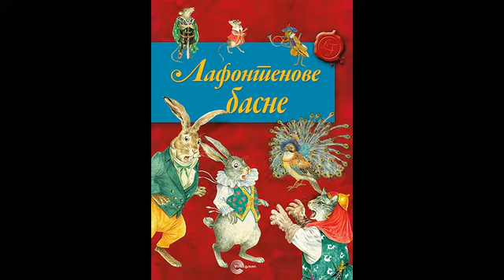Lafonten - Ostriga i parničar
Uživajte u basni "Ostriga i parničar", pisac Lafonten.
Basnu čita Katarina Bigović Kulić.